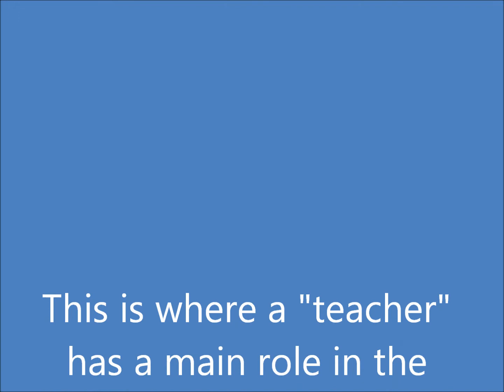Top 5 Teacher Anime (9.21.2018)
More anime junk, this time I decided to do the top 5 teacher anime.

- My Ratings -
Denpa Kyoushi - 94/100
Rokudenashi Majutsu Koushi to Kinki Kyouten - 79/100
Sky Wizard Academy - 74/100
Negima - 70/100
Lime-Iro Senkitan - 69/100